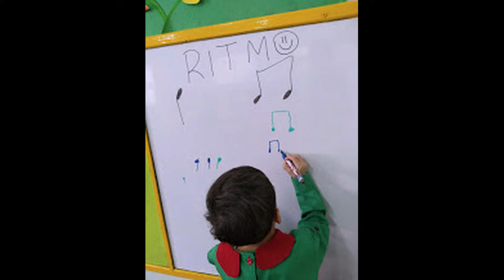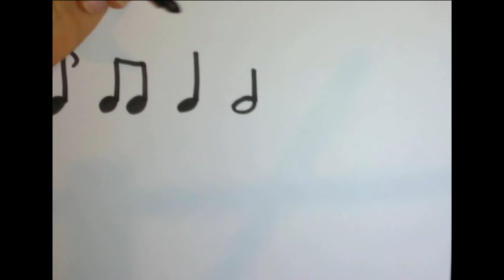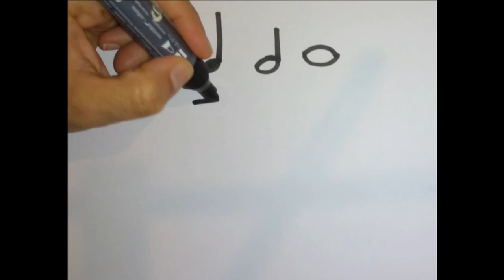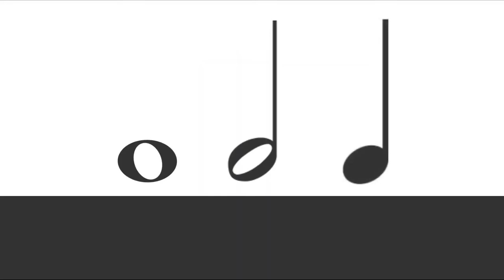FIGURAS RÍTMICAS SALA DE 5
Aprendemos sobre las figuras rítmicas y jugamos con ellas